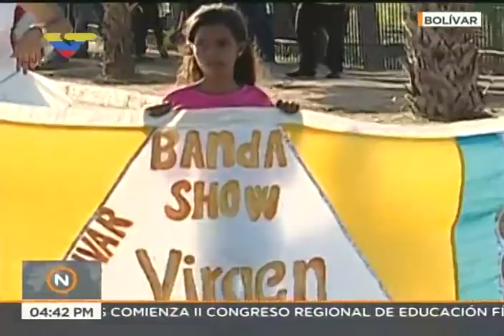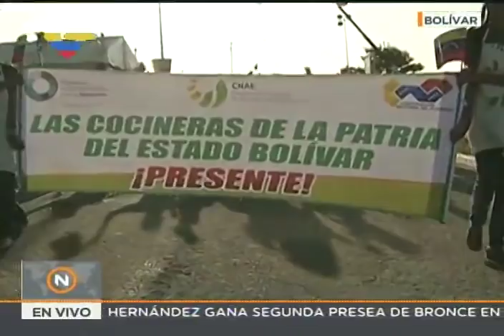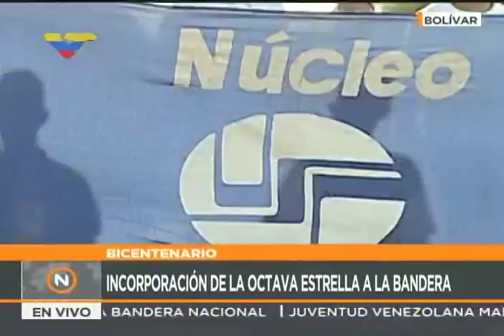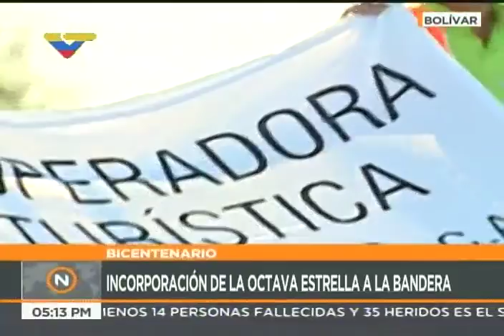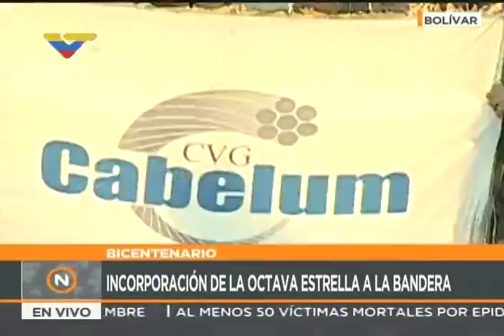Celebran en estado Bolívar 200 años del decreto que puso 8 estrellas en la bandera venezolana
Transmisión de VTV